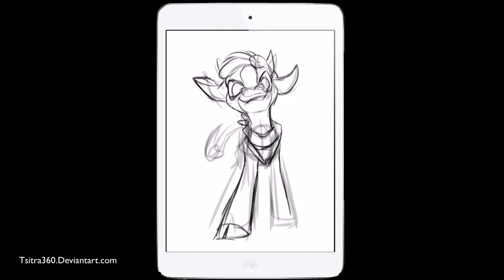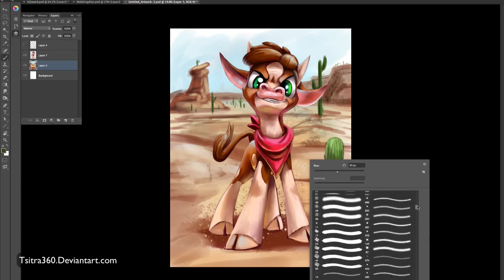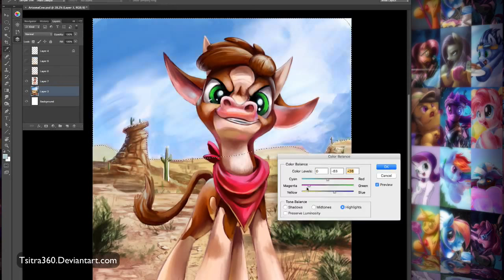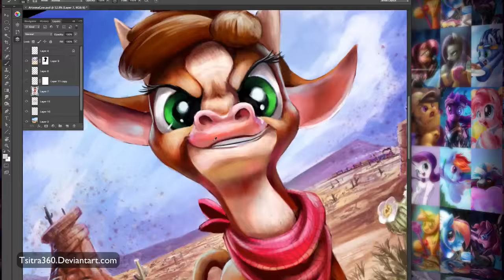Arizona Cow from Them's Fightin' Herds (Speedpaint)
Arizona Cow is one of my favorite characters designed for the TFH game. This was started first on my iPad as  sketch before brought into Photoshop.

Go donate! Every penny helps, few days left on the deadline!